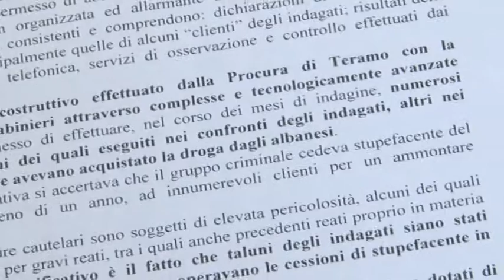Droga: sgominata banda di albanesi a Teramo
Un’importante operazione svolta dal reparto operativo dei Carabinieri di Teramo ha portato al sequestro di ingenti quantitativi di cocaina per un valore complessivo di 500mila euro